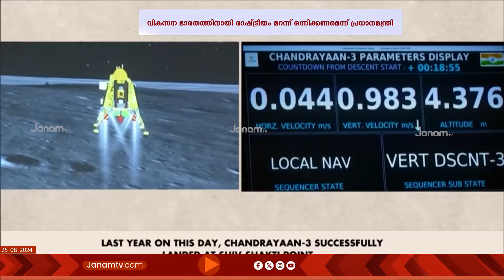ബഹിരാകാശ രംഗത്തെ പുരോഗതി യുവാക്കൾക്ക് വേണ്ടിയെന്ന് പ്രധാനമന്ത്രി | MAN KI BATH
ബഹിരാകാശ രംഗത്തെ പുരോഗതി യുവാക്കൾക്ക് വേണ്ടിയെന്ന് പ്രധാനമന്ത്രി നരേന്ദ്രമോദി. മദ്രാസ് IIT പൂർവവിദ്യാർഥികൾ ആരംഭിച്ച ഗ്യാലക്സി ഐയിലെ സംരംഭകരുമായി മോദി സംസാരിച്ചു. രാഷ്ട്രീയത്തിലെ കുടുംബ വാഴ്ച അവസരങ്ങൾ നഷ്ടപ്പെടുത്തുന്നെന്ന് യുവാക്കൾ അഭിപ്രായപ്പെട്ടതായി പ്രധാനമന്ത്രി. ലക്ഷ്യത്തിലേയ്ക്കുള്ള യാത്രയാണ് രാഷ്ട്രീയം. സ്വതന്ത്ര്യസമരം ഇതിന് ഉദാഹരണമാണെന്നും പ്രധാനമന്ത്രി മന്‍ കീ ബാത്തിൽ.